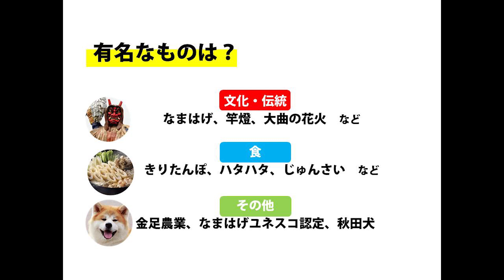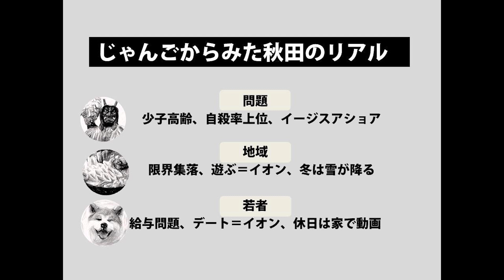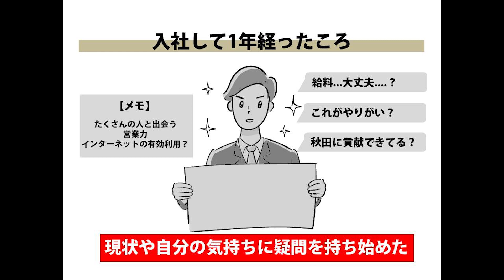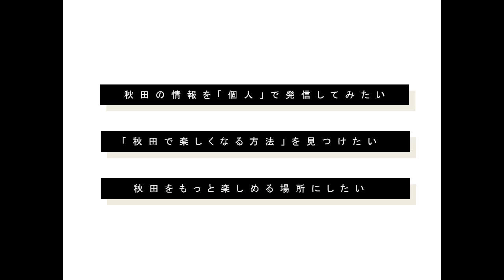「じゃんご」が誕生した理由を語る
感想お待ちしております！
（※動画のサイズミスりました）

★「じゃんごTV」がABS秋田放送「エビス堂ゴールド」で取り上げられました(2018/12/21放送)

★「じゃんごTV」が『YouTuber×NHK１億いいね！大作戦(BSプレミアム)』に動画出演しました(2019/1/26生放送)

秋田県美郷町在住 25歳ブロガー・ライター・YouTuber
月間9万PVの「じゃんごブログ」編集長。